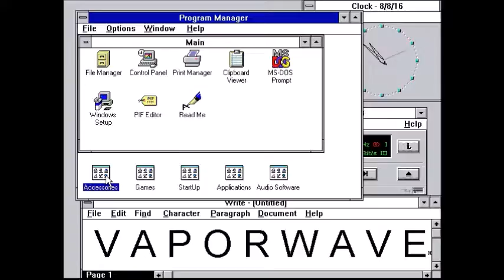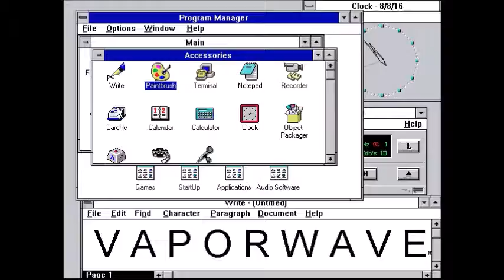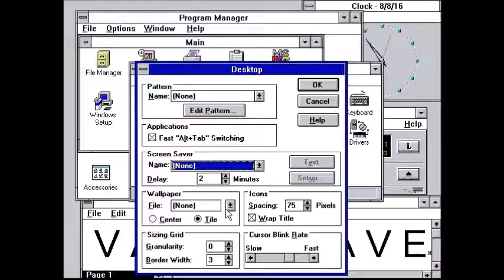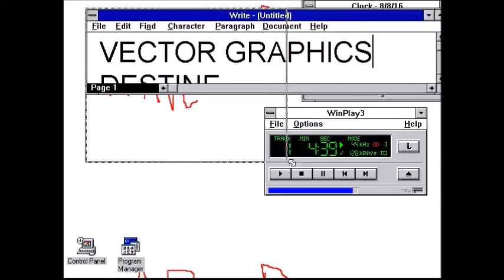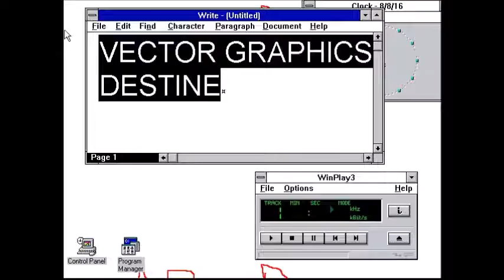V A P O R W A V E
Only some of my friends will get this...

Song: VECTOR GRAPHICS - DESTINE